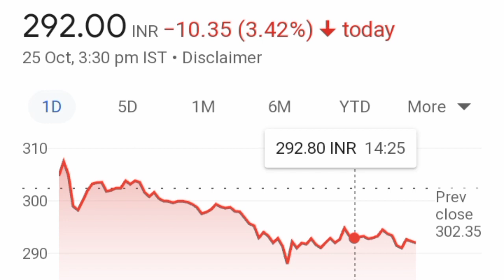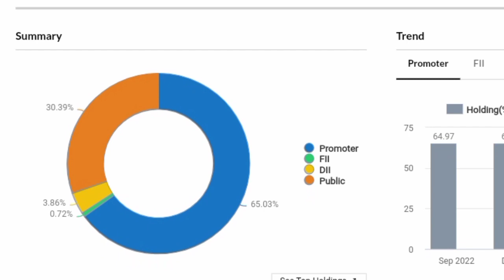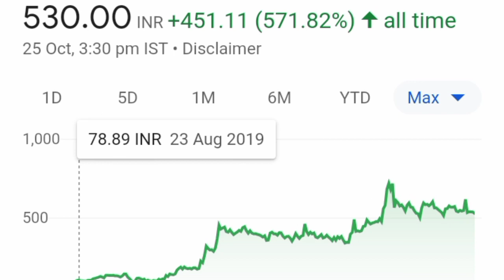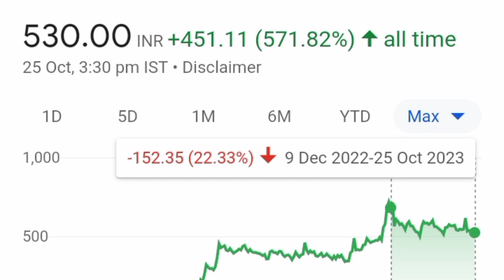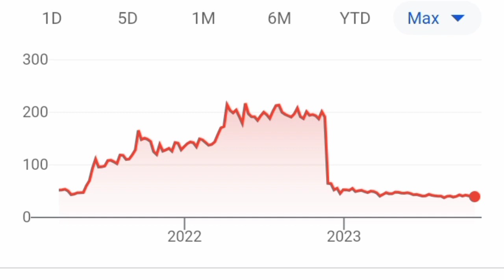💥ऐसे ढूंढते है Multibagger stocks 💥best multibagger stocks for long term💥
ऐसे ढूंढते है Multibagger stocks
best multibagger stocks for long term
stock market
Breakout Stocks
AWl share
Channels Topic-
 Index fund etf fund sensex
 SHARE MARKET
 MUTUAL FUNDS
 STOCK MARKET
 MULTIBAGGER STOCKS
unusual billionaires
sensex today
reliance share
market today
stock market
3i infotech share price
share market news
deal share
abg shipyard
share market
nse
adani wilmar share
adani wilmar0
bse
bse share price
reliance share
tata power share
tata power
tata motors
yes bank share
Investment management
Loan
Mortgage
Financial services
Mortgage calculator
Financial service company
Mortgage rate
Quicken loans
Life insurance
Mortgage payment calculator
Payday loans
Investment planning
Personal loan
Investment plam